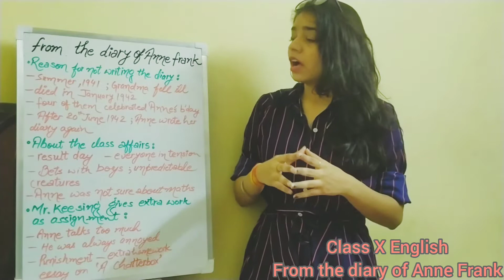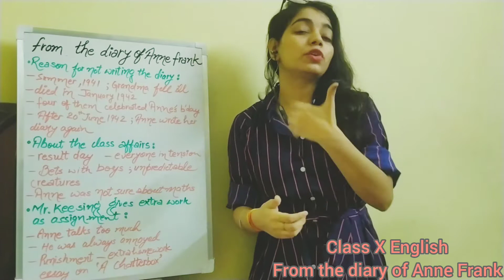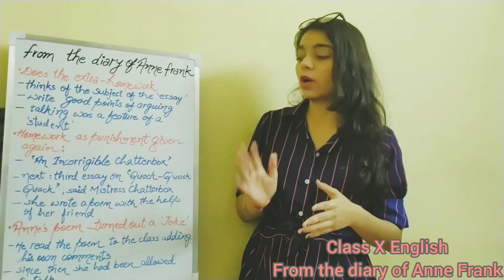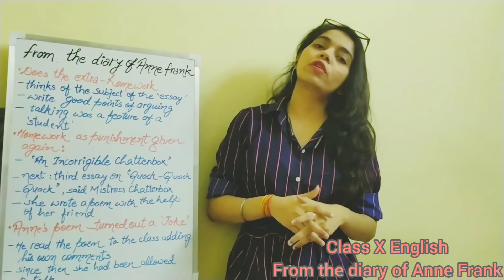Class X English First flight from the diary of Anne Frank Part-II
Stay updated with our website for Grade 6th worksheet